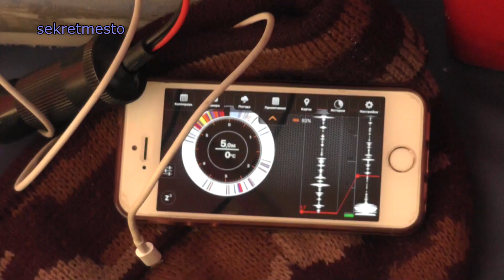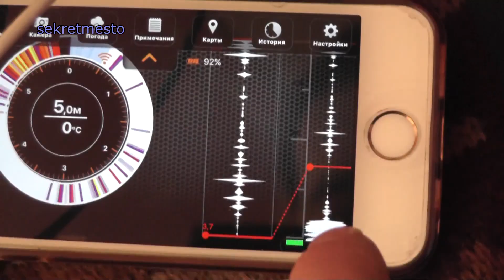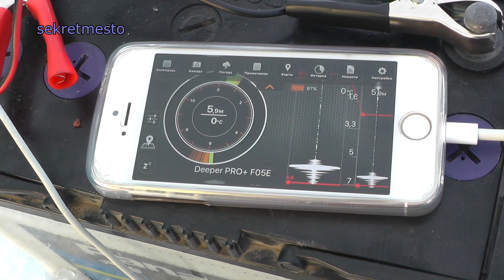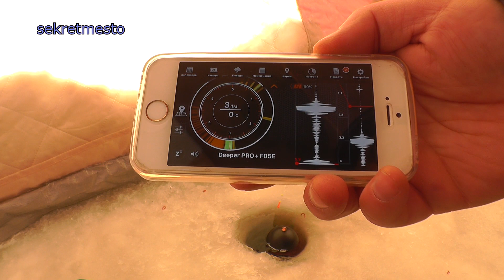Самые неожиданные зимние рыбалки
В этом ролике я рыбалке я покажу сколько у меня было разных поездок и сколько видео рыбалке у меня накопилось. Каждую не удачную рыбалку не очень мне хочется показывать, так как лично я не совсем понимаю что там интересного можно показать, а вот такой мини сборник о зимней рыбалке думаю будет интересен.
Здесь я собрал и зимнюю рыбалку на щуку и зимнюю рыбалку на крупного карася, да и еще другие зимние рыбалки. Очень интересно было побывать на зимней рыбалке на севере нашей Омской области. Именно в этом месте Омской области мы ловили крупных щук летом и осенью.
Хочу обратить внимание, что теперь у меня появился инстаграм, где я буду часто выкладывать фото и мини видео, как с прошлых рыбалок, так и очень оперативно с нынешних